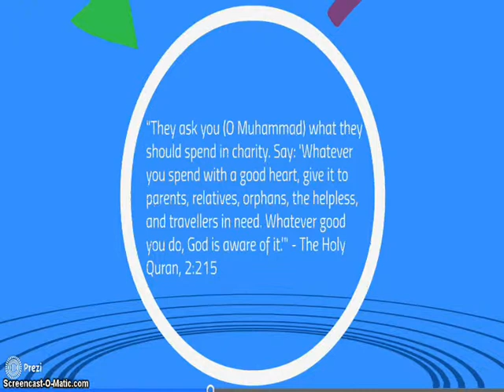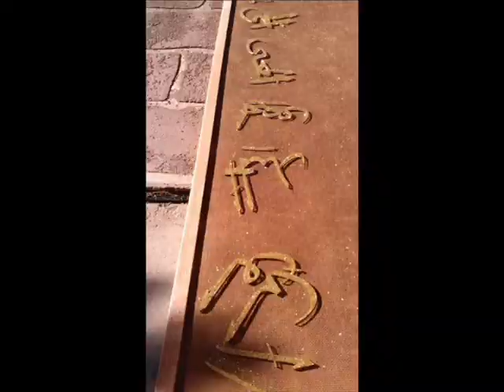Create For The Creator Painting Process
Most historical artwork of Allah's glorious 99 Names...